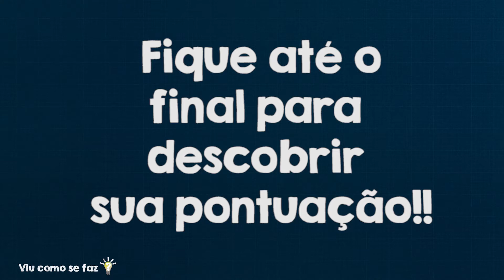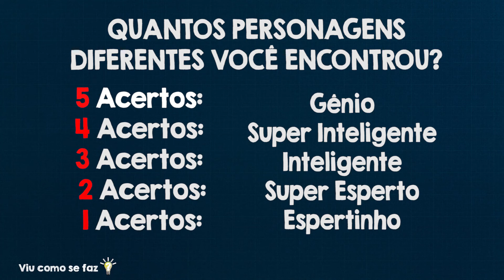JOGO OS INCRÍVEIS EMOJI - ENCONTRE O PERSONAGEM DIFERENTE DO FILME OS INCRÍVEIS DA DISNEY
Fala Pessoal, mais um desafio ! Vamos jogar um jogo? Jogo dos Os Incríveis da Disney!!
Você tem que encontrar os personagens do desenho Os Incríveis nas imagens que irei passar! Você tem 30 segundos! Preparado?? Onde está o Sr. Incrível? Onde está a Mulher Elástico? Onde está o Flecha ? Onde está a Violeta? Onde está o Zezé??
Onde está os personagens do filme Os Incríveis da disney/pixar?? Jogo do Os Incríveis Disney
Prepare-se para se divertir muito com este jogo incrível! Brincadeira de adivinhar! Jogo de achar a diferença! Brincadeira de achar a diferença!

Eai quanto você acertou???
Deixa ai nos comentários!!
COMENTEM em todos os vídeos que vou responder todos os comentários !!

Viu como se faz? Aqui tem DIY, Artesanato, Criatividade, Curiosidades, Experiências, Desafios e Jogos! Vídeos Incríveis!!